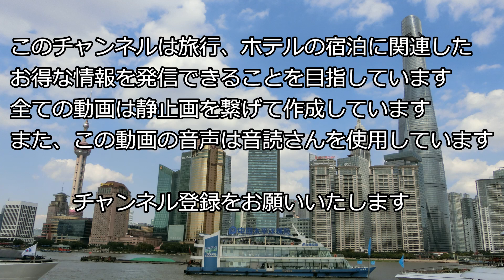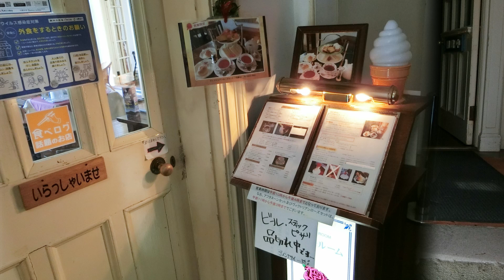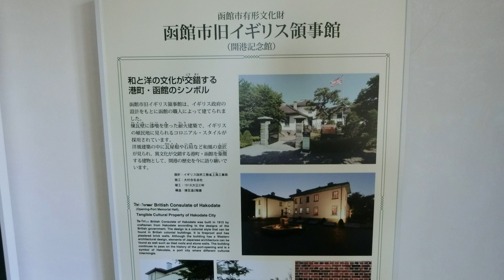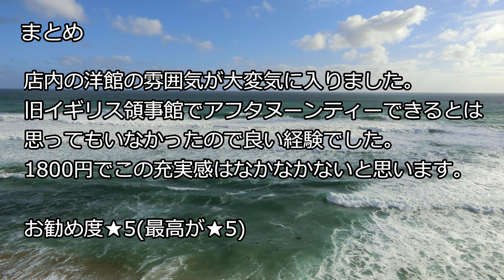旧イギリス領事館内で『アフタヌーンティー』2021年8月29日公開№70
今回は、函館旅行の際に行った旧イギリス領事館内にあるヴィクトリアンローズで
アフタヌーンティーを紹介しました。
この場所も坂の上の方にあり、坂道から海も見渡せてとても良いところです。
近くにあります旧函館公会堂の2階からの眺めや、函館山からの夜景も非常に素晴らしいです。

お店の方々撮影に協力していただき感謝します。
2020年8月から動画編集を初めて70作品がアップ出来ました。

今後の宿泊予定は以下となります。(変更することはあります)
8月　　京王プラザホテル(宿泊済み)　北海道のホテル(宿泊済み)
10月　JWマリオットホテル奈良
12月　ANAインターコンチネンタル万座ビーチリゾート